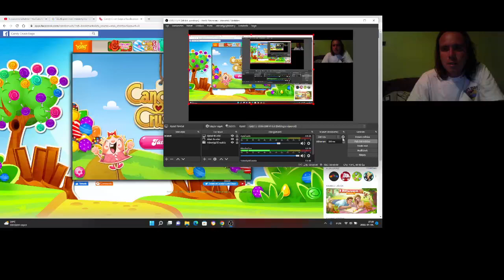Candy Crush Saga level 1429-1431